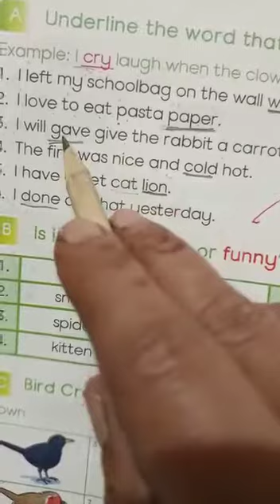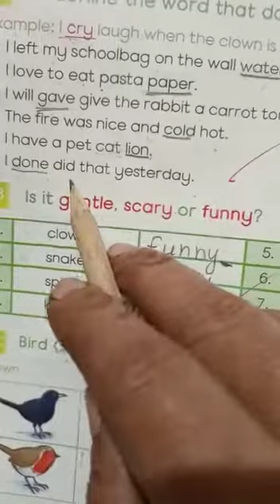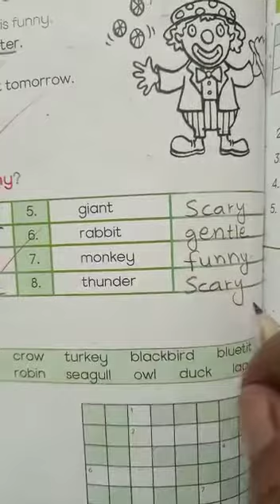English class one 2nd term lecture #13 16-12-2020